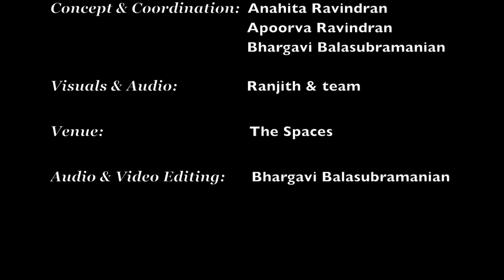Tirukkural | Adhikaram 65 | Reetigowla | Bhargavi Balasubramanian | Tune: Chitravina N Ravikiran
Chitravina N Ravikiran Tirukkural World Record: Chitravina N Ravikiran set the entire 1330 Tirukkural couplets of Tiruvalluvar (4th-2nd Century BC) to music in a world record 16 hours at the International Institute of Tamil Studies, Chennai, India between 12-14 Jan, 2016. He used 169 Indian ragas and employed popular as well as rare & sophisticated talas in this monumental project.

The project was launched at the Cleveland Tyagaraja Festival on March 26, 2016, by violin legend Prof T N Krishnan and noted patron of arts, V V Sundaram. Other eminent musicians including Prof Trichy Sankaran, Sudha Raghunathan, Aruna Sairam, Neyveli Santhanagopalan, Nithyasree Mahadevan, 4-time Grammy Winner Glen Velez,  Pt Vishwa Mohan Bhatt & Loire Cotler sent laudatory messages over video.  Several hundred kurals are available for listeners for free already and others are being recorded in phases by various artists.

Chitravina N Ravikiran hailed as the "Mozart of India" (Wisconsin State Journal) and renowned for his "Teasing precision & dazzling effects" (New York Times) and for "Taking his music to new audiences" (CNN TV) discovered a new raga, Choodamani at age 2 and composed his first full piece at age 11.   Youngest to win the President of India's Award for artistic excellence and a number of other honours, he has collaborated with frontline artists of several genres including Classical, Jazz, Blues, Rock, Pop, Chinese, South American, African and Middle Eastern.

Highlights:

* Over 800 compositions - excluding hundreds of short (Ragam Tanam) Pallavis, over 75% of which are composed on-stage during his performances.
* 5 languages - Tamil, Sanskrit, Telugu, Hindi and Kannada
* Music and dance forms: Geetam, Varnam, Krti, Tillana, Padam, Pada Varnam, Javali, Chindu, Bhajan, Kavuttuvam, Shabdam and his own inventive forms like Swarakrti (krti form but sans lyrics) and Shiruppuhazh (a la Arunagirinathar's Tiruppuhazh)
* Operas, dance productions: Ramayana, Mahabharata, Lakshmi Prabhavam, Vinayaka Vaibhavam, Almighty Trinity, Savitri, Cosmos, Illusion to Resolution, Panchakriya, Pushed to the Edge etc.
* Ragas Discovered: Keshavapriya, Vaishnavi, Katyayani, Mohini (dedicated to Mahatma Gandhi), Veetavanam (in honour of Beethoven), Andhakarini etc.

Unique Works: Ravikiran is perhaps the first to:
* Compose in each of the 35 talas of Carnatic Music,
* Compose the 72-mela-ragamalika geetam.
* Explore "Schematic svarakshara" pieces (where svaraksharas themselves have an underlying theme in each line like SR - RR - GR - MR or S,D - R,D - G,D- M,D etc)
* Employ innovative approaches to incorporating Raga-mudra (name of raga) in multiple ways within the same composition,  "Adharam nee enakku" where the raga name Kedaram appears directly or suggestively 8-9 times).
* Special compositions on Destiny (Vidhi), Yama, Adishesha, Karna, Indrajit (S/o Ravana) etc.
* Other creations: Eulogies on Buddha, Vyasa, Ramanuja, Tyagaraja, Carnatic Music Trinity,  Ramana Maharshi, Swami Vivekananda, Kanchi Paramacharya, Mahatma Gandhi, Sitar maestro Ravi Shankar,  M S Subbulakshmi, Guru Chitravina Narasimhan besides social critiques and philosophical works.